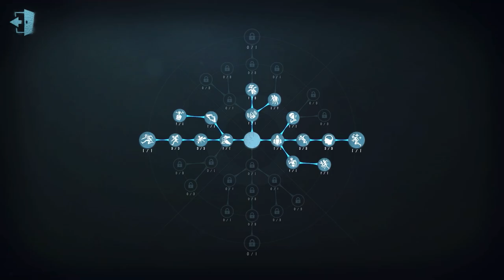#154 Painter | Pro Player | Lakeside Village | Identity V